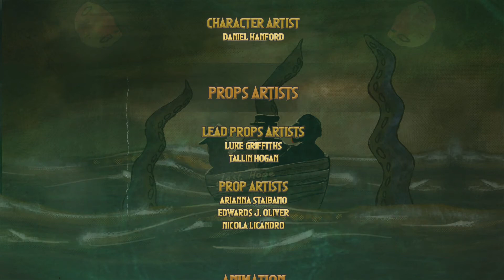Final scene - Beasty Island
Video Editing: Nicola Licandro
Artworks: Arianna Staibano
Game Collaborative 2021 - Staffordshire University